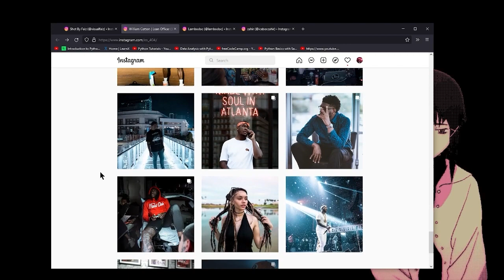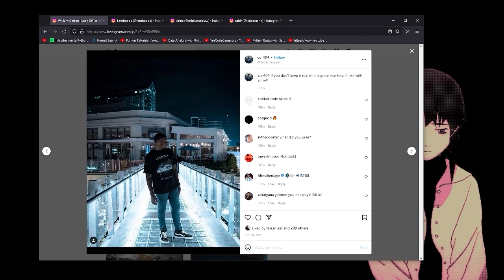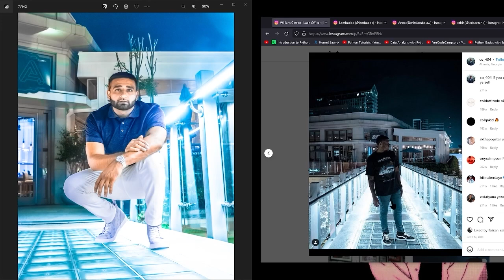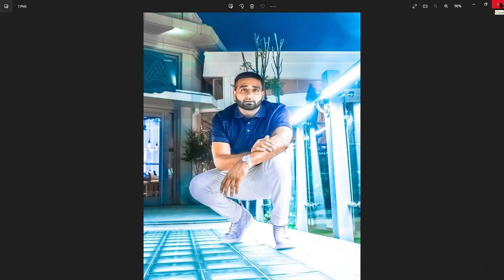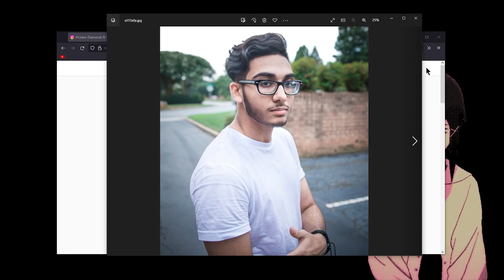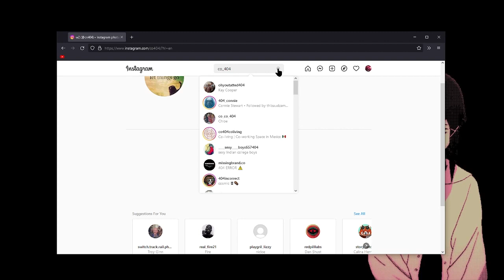My experience with willco_404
--Timestamps--
00:00 Chapters